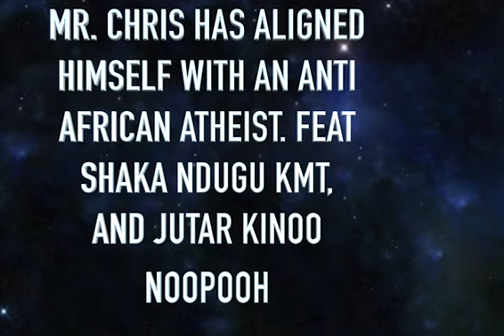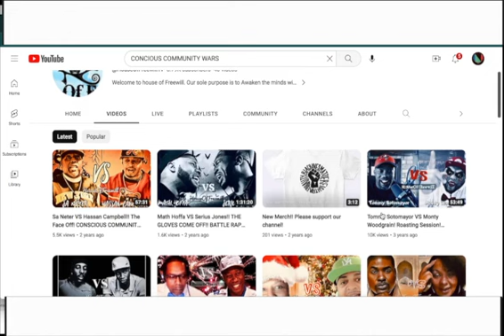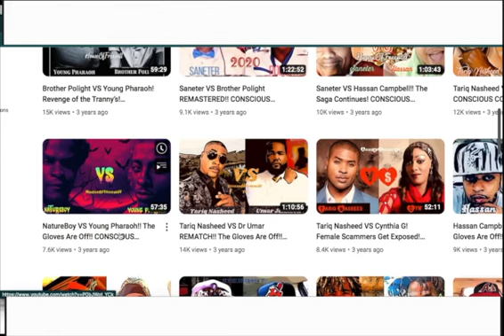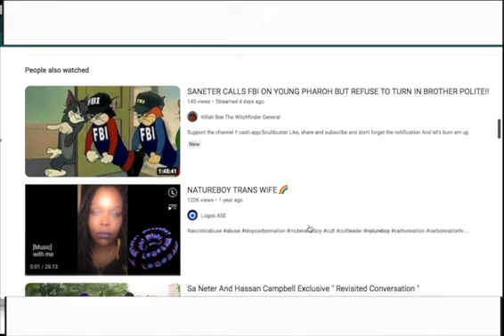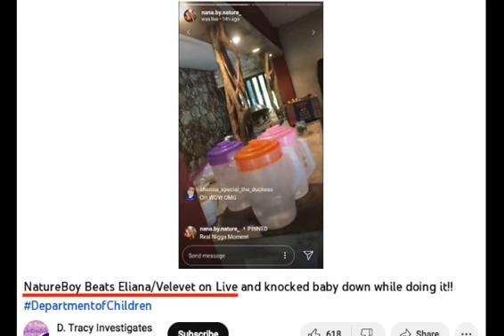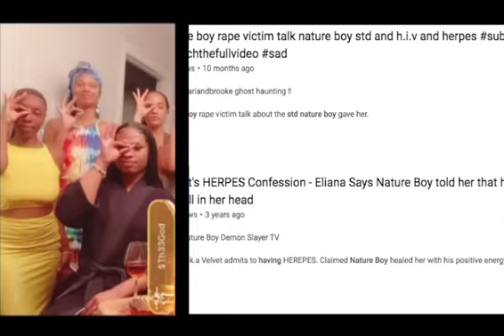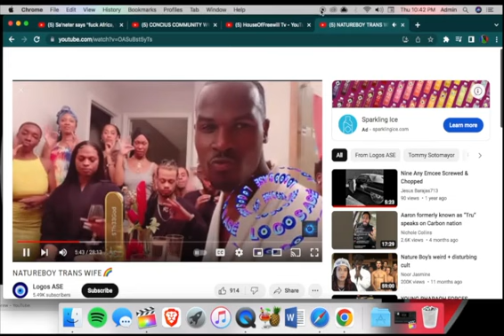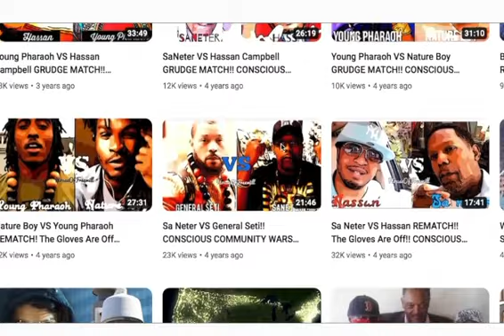MR CHRIS IS ALIGNED WITH AN ANTI AFRICAN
LINK TO NATURE BOY'S FOOLISHNESS AND SEXUAL MISBEHAVIOUR